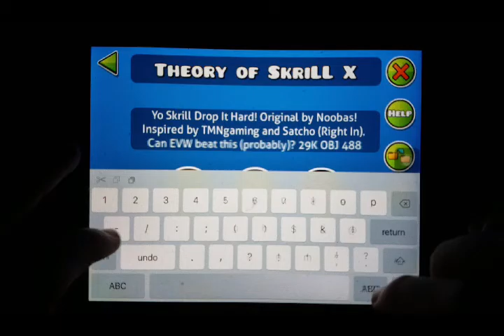Geometry Dash Theory of SkriLL X by AndrewOfGD/Noobas VERIFIED (Medium Demon?)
Inspired by TMNgaming and Satcho! Dedicated to EricVanWilderman!
Attempts: 488
Completed Demons: 108